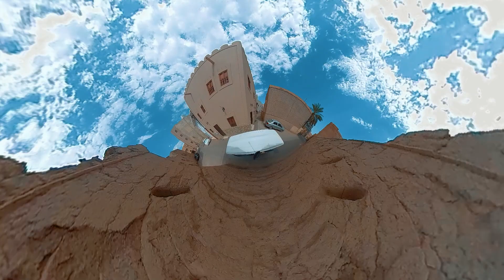سوق نزوى التراثي والنزل التراثية | وزحمة سوق الجمعه وهو موقع سياحي في عمان | قلعة نزوى | nizwa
السلام عليكم ورحمة الله وبركاته.. انا زرت سوق نزوى التراثي الواقع في محافظة الداخلية ولاية نزوى بالقرب من قلعة نزوى..
من أجمل واكبر الاسواق في عمان .
يعتبر سوق نزوى معلم سياحي في سلطنة عمان . ويرتاده السائح بشكل يومي وبالاخص في سوق الجمعه .
 سوق نزوى التراثي يستحق مقطع اكبر من هذا لانه يملك تاريخ عريق جدا ..
وفي سوق نزوى عدت افرع او عدت تجارات :
سوق المواشي في نزوى
سوق الخضروات والفواكة في نزوى
سوق السمك في نزوى
سوق اللحوم  في نزوى
سوق الاسلحة  في نزوى
سوق المقتنيات الاثرية  في نزوى
سوق الذهب  في نزوى

توجد مطاعم تراثية جميل باسعار ممتازه ويوجد نزل تراثية في نزوى للاجار
انا في هذا المقطع زرت نزل البستان وكان جدا جميل..
لي زيارة ثانية اغطي المأكولات الشعبية اللي تقام في ساحة مواقف السيارات..

الجميل اني صادفت سعودي في سوق نزوى. اللي صدمني انه جاي يومين فقط عمان عشان شي واحد 😅

المقطع يحتوى على مسابقة. عشان تعرف ايش نوع المسابقة روح حسابي ع الانستجرام بتحصل تفاصيل المسابقة..

شكرا لكل من ساهم في هذا المقطع
احمد السليماني
موسى الاسماعيلي
منذر السليماني

شكرا للداعمين :
محل عمان كلاود ( محل اصلاح وبيع الكترونيات وكاميرات مراقبة)
محل اواني ستور ( محل لبيع الاواني المختلفة ومتعددت الخدمات / عدت افرع)
محل مجوهرات مجان الحديثة ( محل بيع الذهب والمجوهرات في ولاية نزوى)

اللي حاب يزورهم او يتواصل معهم. حطيت تفاصيلهم ف حسابي ع الانستجرام.
nizwa
واذا كنت مشترك في القناة ف انت من الداعمين
واذا كنت اول مره تتابع هذي القناة اعمل اشتراك
تابعني على حساباتي في السوشل ميديا
الانستجرام
حسابي الخاص